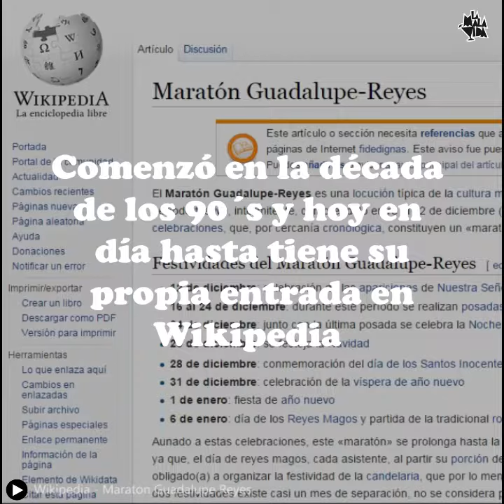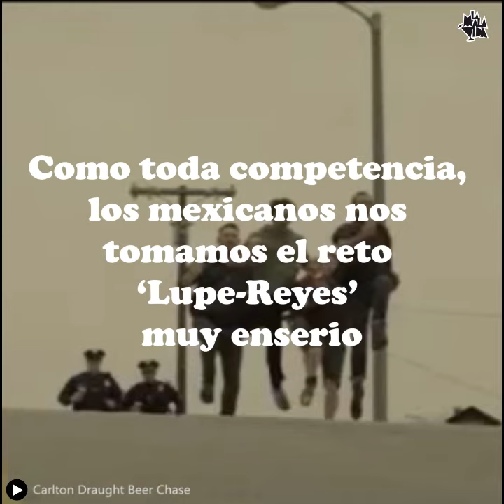Maraton Guadalupe Reyes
Maratón Guadalupe Reyes

¿Quieres saber más de La Mala Vida?